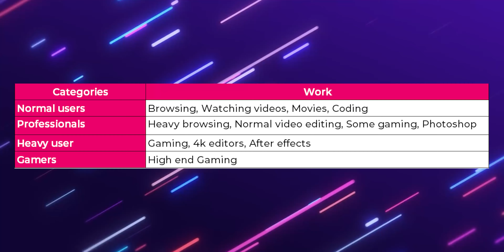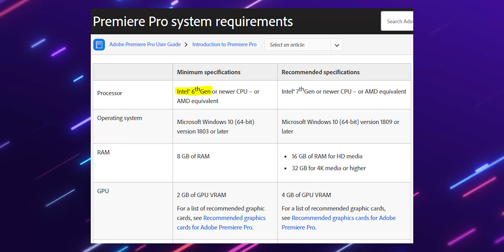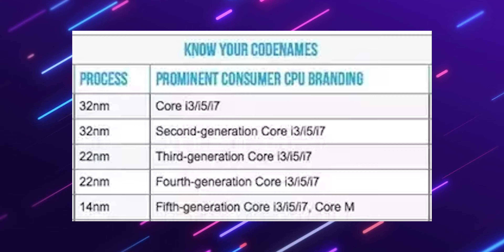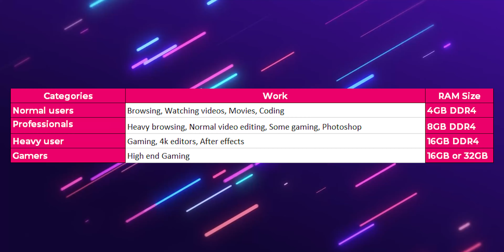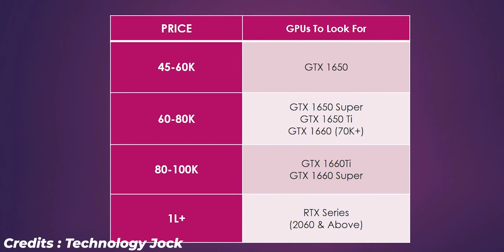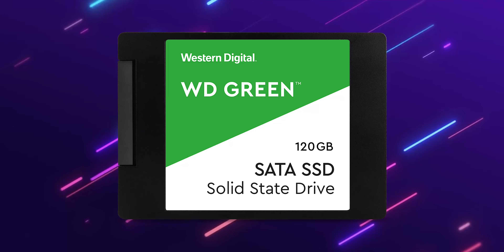LAPTOP BUYING GUIDE 2020 - How to choose the best laptop under 30000, 40000, 50000 to 1 lakh ?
If you want a best laptop under any price range we’ve covered it for you. This video covers the best method to get yourself a best laptop under 25000, 30000, 40000, 50000 or whatever price range upto 1 lakh. I’ve categorized the video for you whether you need laptops for coding, gaming and some office work I’ve covered that for you. I have told you what to get Intel or AMD, Nvidia or AMD so that you can choose the best one for you. I’ve also talked about some elements that are required in 2020 if you are getting yourself a laptop so watch the video till the end. Thank you …..

Thumbnail picture - Dbrand